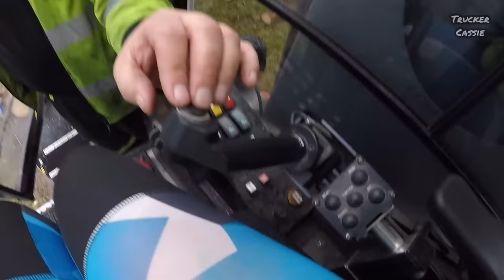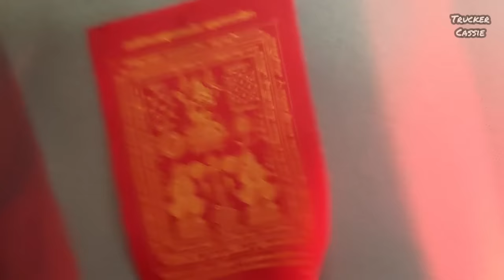I'm Driving the Timber Truck Crane (It Did Not Go So Well)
Turn on the subtitles! Part 3 of my Riding Along adventure with Jocke and his timber truck!
In this episode, I get to test out driving the crane. It was scary!